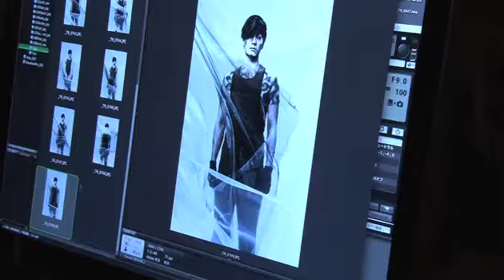『ペール・ギュント』加藤和樹さんよりコメントムービー到着！